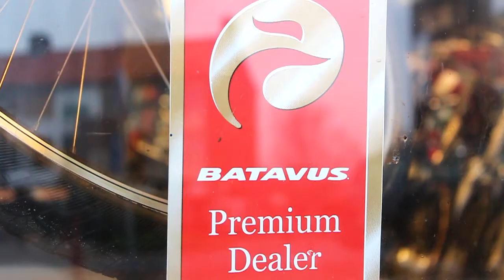Batavus Premium dealer Fietsen Wildiers BVBA (B72)